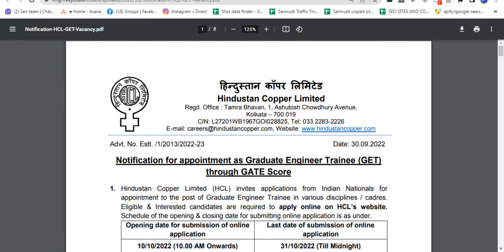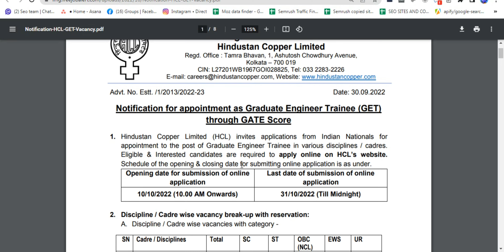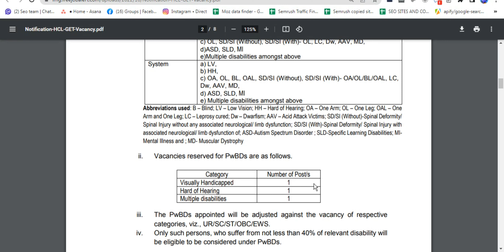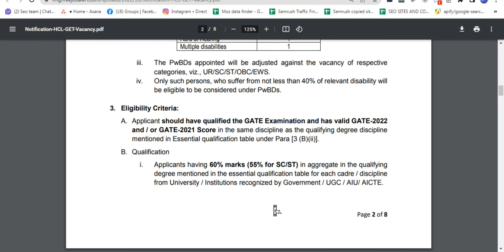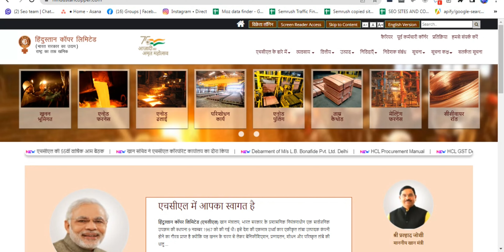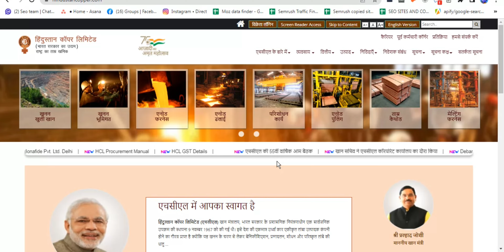HCL Recruitment 2022 | HCL Government job | ग्रेजुएट इंजीनियर ट्रेनी (GET) की भर्ती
Hindustan Copper Limited (HCL) has Announced a Notification for the recruitment of Graduate Engineer Trainee (GET) through GATE Score Vacancy. Those Candidates who are interested in the vacancy details & completed all eligibility criteria can read the Notification & Apply Online.